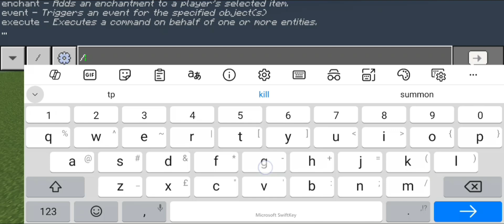I Coded defender addon mcpe (WIP) test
Private I need to get perm to port it
Credit:@yellowbrossproductions-ext787